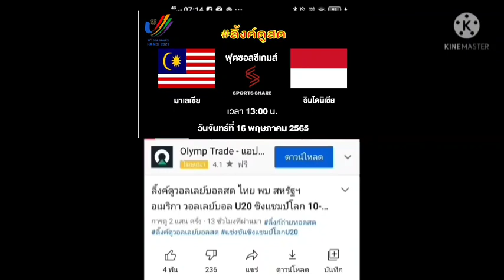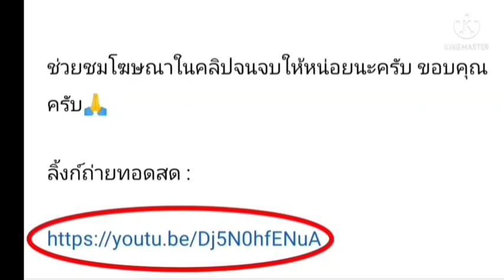ลิ้งค์ถ่ายทอดสด ⏱️[13:00 น.] มาเลเซีย 🇲🇾 VS 🇮🇩 อินโดนิเซีย ทีมชาย วันจันทร์ 16พ.ค.65 ฟุตซอลซีเกมส์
มาเลเซีย 🇲🇾 VS 🇮🇩 อินโดนิเซีย
ฟุตซอลซีเกมส์

กดลิ้งค์สีน้ำเงิน

ลิ้งค์ถ่ายทอดสด ⏱️[13:00 น.] มาเลเซีย 🇲🇾 VS 🇮🇩 อินโดนิเซีย ทีมชาย วันจันทร์ที่ 16 พ.ค.65 ฟุตซอลซีเกมส์

มาเลเซีย
อินโดนิเซีย
ฟุตซอล
ซีเกมส์
เวียดนามฮานอย